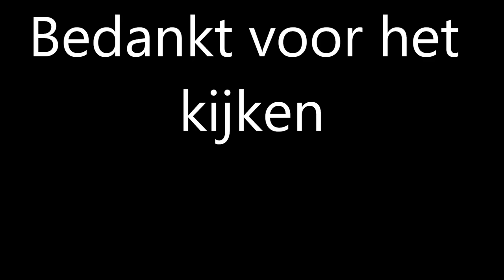16-06-2012 Afval/rommel brand op de Gosling Posthumastraat in Dokkum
23:48:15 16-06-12 Melding : P 1 AFVAL/ROMMEL BRAND GOSLING POSTHUMASTRAAT 6 DOKKUM 024232